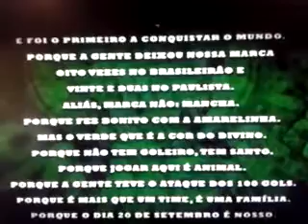Premiere FC - Palmeiras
Video do PFC falando do Palmeiras